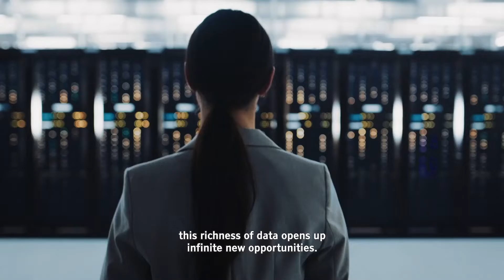Recorded livestream: Time to draw the route to insight and innovation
Gartner expects overall data growth to have risen 530 % between 2018 and 2025, more organizations are turning towards software-driven business models, and over 500 million new digital apps and services are predicted to be added by 2023. How do you connect the dots of data and applications with people?

We invited guests from Stora Enso, Ilmarinen, Sodexo and the Norwegian Post to a live-streamed discussion together with Johan Torstensson, Head of Cloud & Infra at TietoEVRY, to share their stories on hyperconnecting data and talent to increase customer experience and explore new opportunities.

Jump to:
00:07:00 Teemu Salmi, Stora Enso
00:27:05 Cristina Petrescu, Sodexo
00:42:50 Alexander Haneng, The Norwegian Post
01:02:00 Mikko Lantto, Ilmarinen